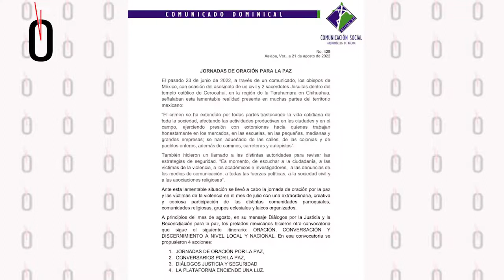La extorsión en Veracruz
En el marco de las Jornadas de oración para la paz, que anunció la Iglesia Católica, la Arquidiócesis de Xalapa dio a conocer que en todas sus parroquias se ofrecerían oraciones por las personas que son víctimas de extorsiones en Veracruz.
La extorsión es un delito que pocas veces se denuncia; la llamada cifra negra es altísima, debido al miedo a la delincuencia y a sus represalias, y muy probablemente a la desconfianza en las autoridades de procuración e impartición de justicia.